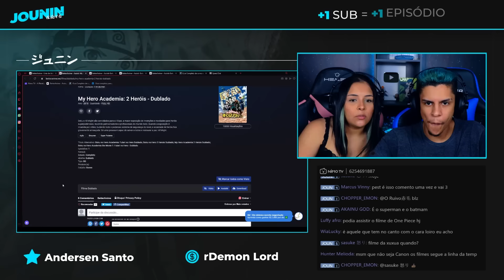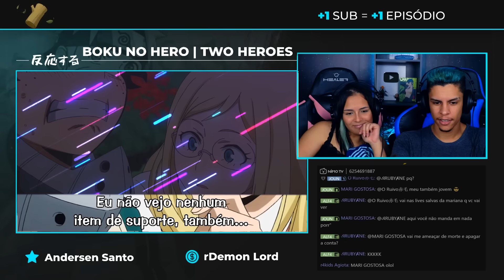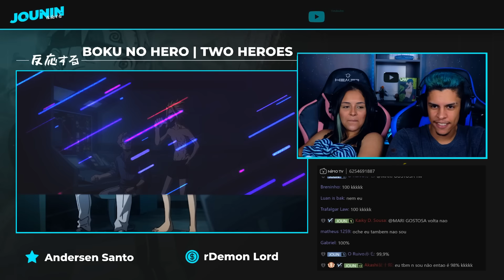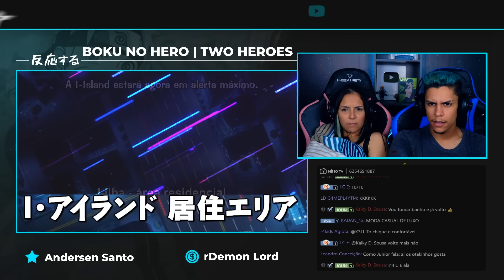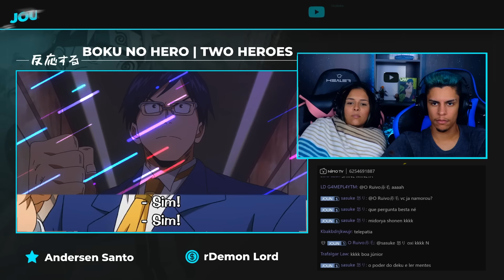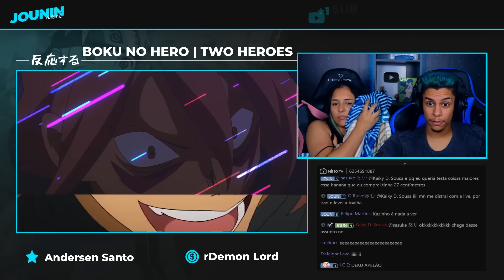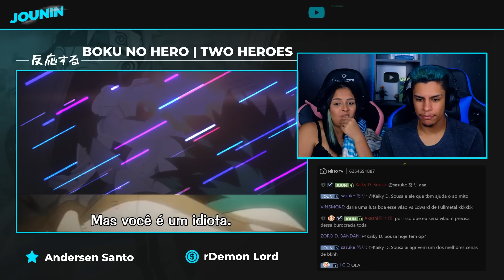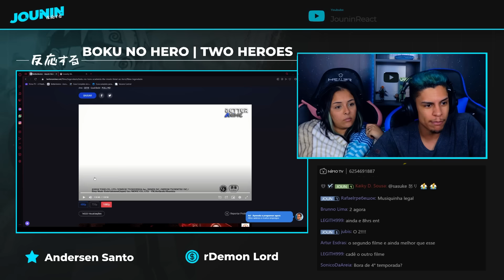Boku no Hero Filme: 2 Heróis Dublado | [React em Casal] 🔥